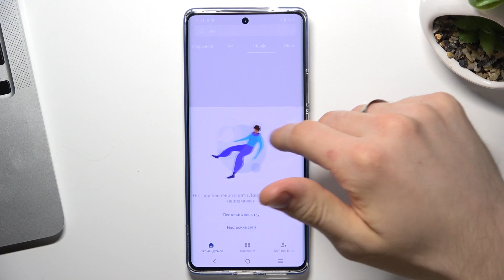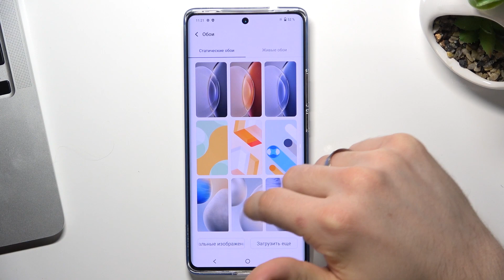Vivo X90 Pro | Как поменять обои на Vivo X90 Pro - Новая заставка экрана Vivo X90 Pro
Сегодня мы покажем, как на устройстве Vivo X90 Pro поменять обои. Если вы хотите установить новые интересные обои на Vivo X90 Pro, то мы покажем вам, как это сделать. Посмотрев это видео, вы сможете установить живые или статистические обои на Vivo X90 Pro, а также установить фото из галереи на заставку вашего Vivo X90 Pro. Притяного просмотра!

Как поменять обои на Vivo X90 Pro? Как изменить обои на Vivo X90 Pro? Как поменять заставку на Vivo X90 Pro? Как установить новые обои на Vivo X90 Pro?